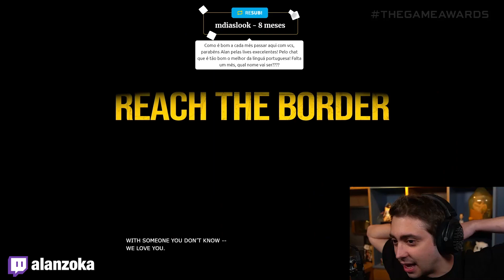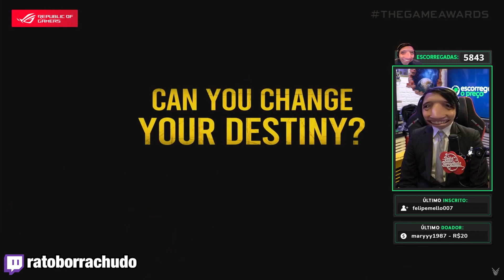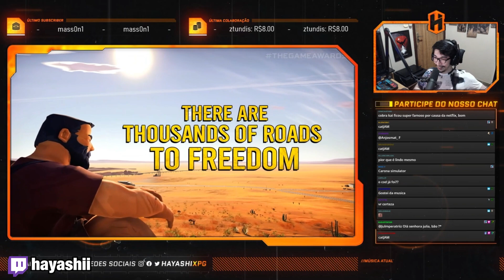YOUTUBERS REAGINDO AO ROAD 96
YOUTUBERS REAGINDO AO ROAD 96 NO THE GAME AWARDS 2020

00:00 Alanzoka
01:15 Mount
02:23 Sidão
03:34 Rato Borrachudo
04:35 Hayashii
05:48 Yoda
06:52 Patife